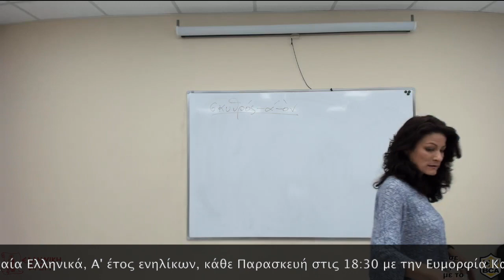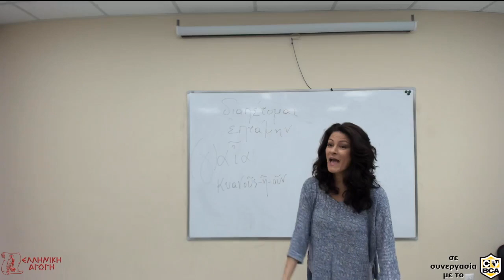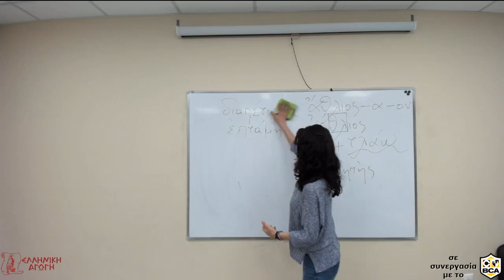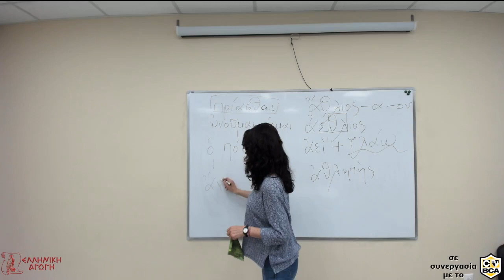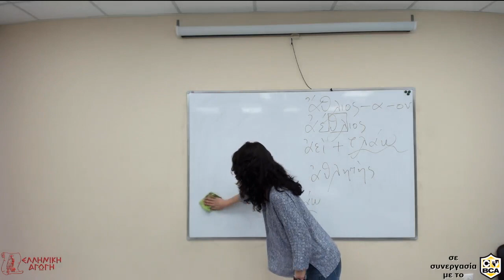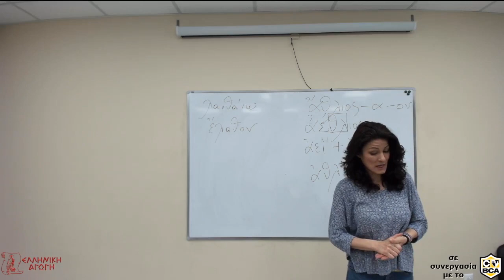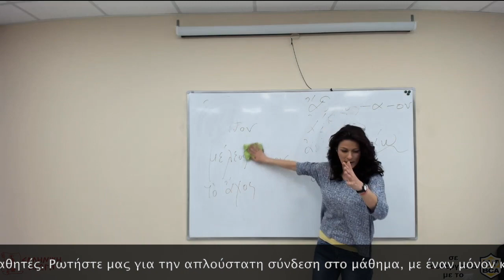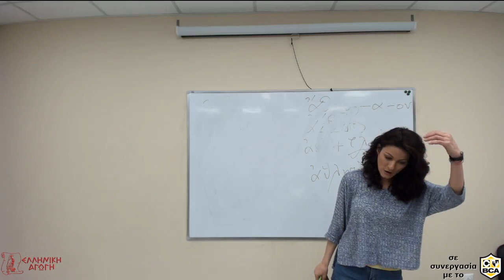Μαθήματα Αρχαίων Ελληνικών: ΓΥΝΑΙΚΕΣ ΚΑΚΩΝ ΠΑΝΤΩΝ ΤΕΚΤΟΝΕΣ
Στο απόσπασμα αυτό μελετούμε ορισμένους στίχους από την τραγωδία «Μήδεια» του Ευριπίδου. Αναλυτικότερα, η υπόθεση έχει ως εξής: Ο Ιάσων, βασιλεύς της Ιωλκού, κάνει δεύτερο γάμο νυμφευόμενος την Γλαύκη την κόρη του βασιλέως της Κορίνθου, του Κρέοντος.

Η πρώτη σύζυγος, όμως, του Ιάσονος, η Μήδεια, μη μπορώντας να αντέξει αυτήν την προδοσία, αποφασίζει να σκοτώσει τα παιδιά της για να εκδικηθεί τον άνδρα της. Στο συγκεκριμένο απόσπασμα παρακολουθούμε την τραγική ηρωίδα να συνομιλεί με τον Χορό εκφράζοντας την απογοήτευσή της όχι μόνο για την δική της τύχη αλλά για την μοίρα της γυναίκας σ’αυτόν τον κόσμο γενικά. Λέει, συγκεκριμένα, πως απ’όλα τα όντα που έχουν ψυχή και νου, οι γυναίκες είναι το πιο δυστυχισμένο πλάσμα («γυναῖκές ἐσμεν ἀθλιώτατον φυτόν»)∙ πρώτα πρέπει με χρήματα τον άνδρα ν’αγοράσουν και αφέντη να τον βάλουν στο κορμί τους.

Εν συνεχεία, αναφέρει την κοινή άποψη πως οι γυναίκες ζουν στο σπίτι χωρίς να κινδυνεύουν σε αντίθεση με τους άνδρες που πολεμούν έξω με τα κοντάρια, για να δηλώσει πως εκείνη θα προτιμούσε τρεις φορές να σταθεί με την ασπίδα να πολεμήσει, παρά μία να γεννήσει. Ο Χορός τότε προσπαθώντας να την παρηγορήσει και να την συμβουλεύσει, της υπενθυμίζει ότι οι γυναίκες έχουν γεννηθεί αδέξιες για το καλό αλλα τεχνίτρες πολυμήχανες για το κακό («κακῶν δὲ πάντων τέκτονες σοφώταται»).

Με την μέθοδο εκμαθήσεως των Αρχαίων Ελληνικών της Ελληνικής Αγωγής, ο σπουδαστής διδάσκεται ΑΠΕΥΘΕΙΑΣ από το πρωτότυπο κείμενο, με αποτέλεσμα, μέσα σε τρία μόλις έτη, να μελετά και να κατανοεί τα διαχρονικά και ανυπέρβλητα αρχαία κείμενα, όπως ακριβώς διεσώθησαν.

Όλα τα έτη των Αρχαίων Ελληνικών διατίθενται και μέσω διαδικτύου στους εγγεγραμμένους μαθητές για την εξ αποστάσεως παρακολούθησή τους. Μάθετε για την απλούστατη διαδικασία συνδέσεως, με έναν μόνον κωδικό!

Ρωτήστε μας για την θερινή προσφορά και απολαύστε το αγαπημένο σας μάθημα στη μισή τιμή!

Αρχαία Ελληνικά, Α' έτος ενηλίκων κάθε Παρασκευή στις 18:30 με την Ευμορφία Καπόλου.

ΕΛΛΗΝΙΚΗ ΑΓΩΓΗ
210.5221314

Ellinikiagogi.gr